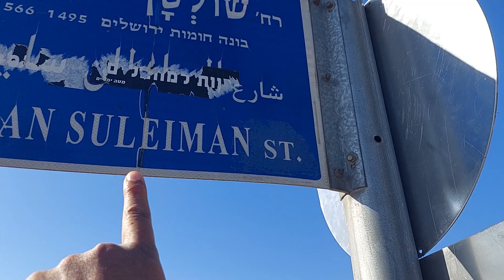LA PUERTA DE DAMASCO ENTRADA BARRIO MUSULMAN Y MEZQUITA CAMINO NO APTO PARA JUDIOS